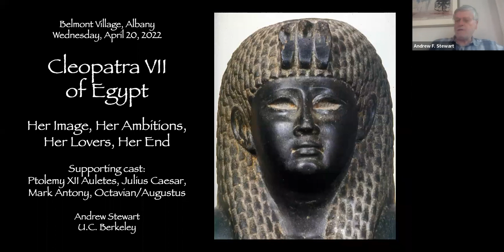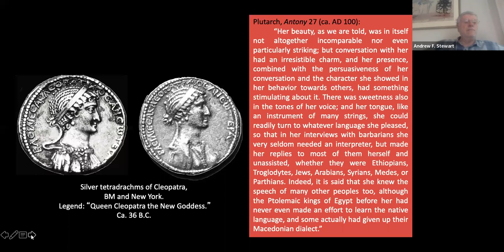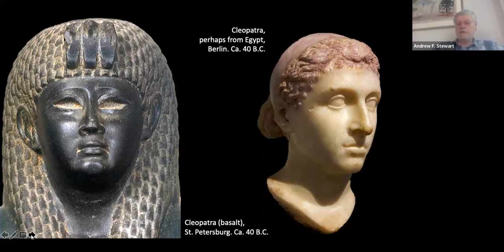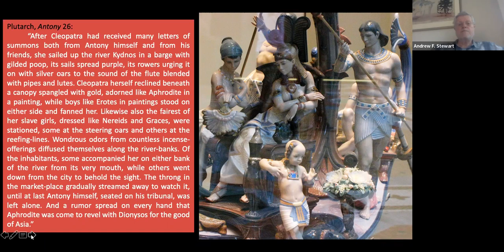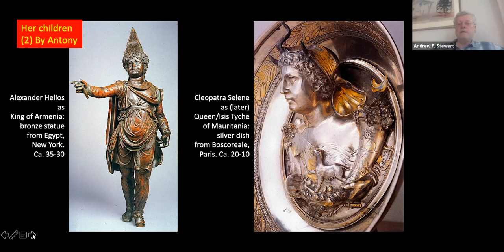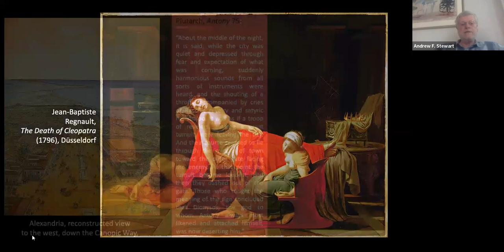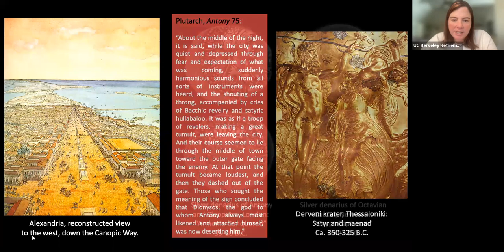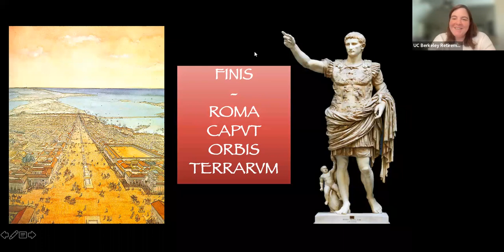Cleopatra of Egypt: Her Image, Her Lovers, Her Ambitions, Her End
Andrew Stewart is Chancellor's Professor and Professor of the Graduate School, Departments of History of Art and Classics at U.C. Berkeley, and Curator of Mediterranean Archaeology, Phoebe A. Hearst Museum of Anthropology. Stewart was educated at St. Catharine’s College, Cambridge, and the British Schools of Archaeology in Athens and Rome. He has taught at Cambridge, at Otago University in New Zealand, and at Columbia in addition to Berkeley, where he joined the faculty in 1978.

Stewart specializes in Greek art and archaeology, particularly sculpture, and currently is charged with publishing the Classical and Hellenistic freestanding and architectural sculptures from the Athenian Agora. In 2008 he won U.C. Berkeley's Distinguished Teaching Award and in 2021 the Gold Medal for Distinguished Archaeological Achievement of the Archaeological Institute of America.